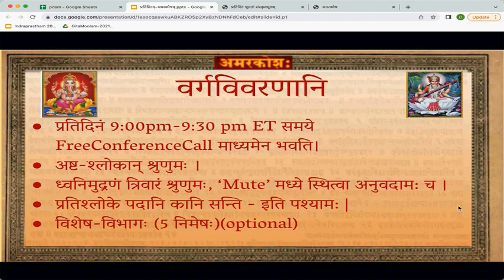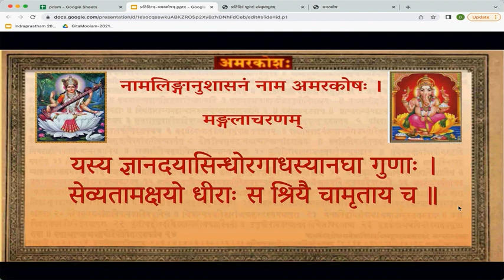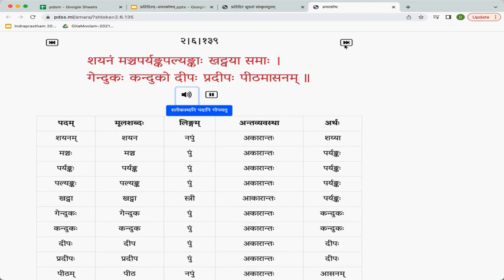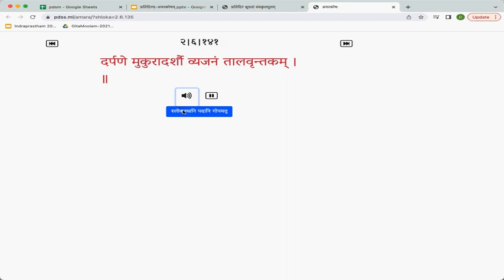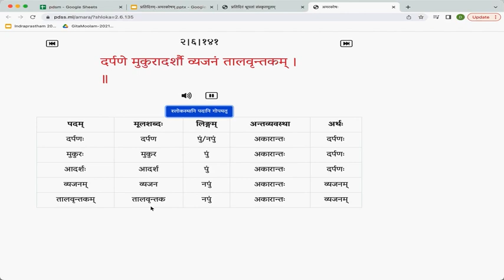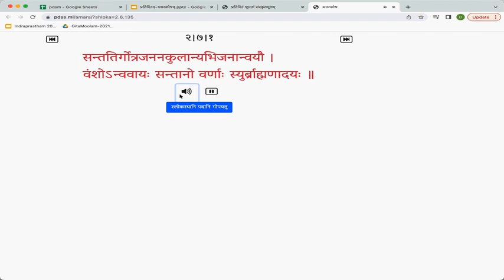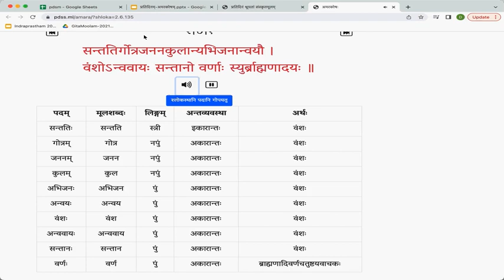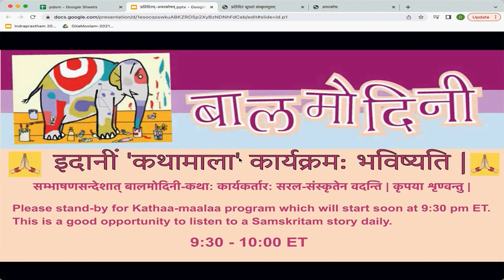Amarakosha - Part 2 [मनुष्यवर्गः- ब्रह्मवर्गः] - 2.6.135 - 2.7.1] | Day 94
As a part of “Pratidinam Samskritam” initiative , “प्रतिदिनं  श्रूयतां संस्कृतमूलम्“  has started from January 14th, initially with ‘प्रतिदिनं श्रूयतां अमरकोषम्’ daily online listening and recital of 10 slokas from the मूलम् everyday along with पदच्छेदम् - along with मूलशब्द-लिङ्ग-अर्थम् of each पदम् within a sloka.

 or contact through email at